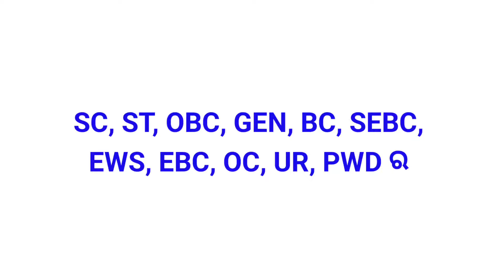SC, ST, OBC, Gen Caste Full Form | Anusuchit Jati, Anusuchit Janajati kana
SC , OBC, Gen Caste Full Form | Anusuchit Jati, Anusuchit Janajati kana | SC Full Form |

Tags covered in this video -